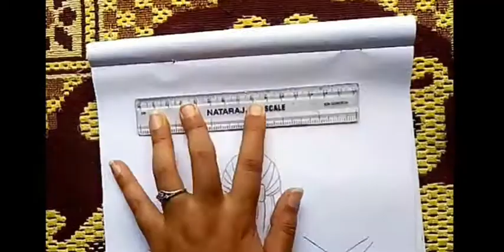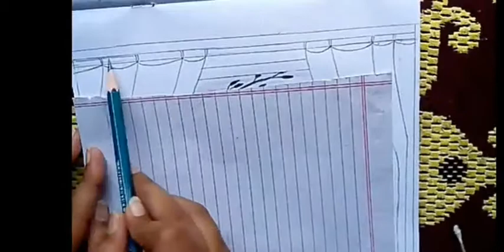How to draw a beautiful girl beside a open window// Vibe of Happiness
Hlo guys,

Here is a new tutorial video,

First Audio-
Chill Night by Amine Maxwell & MICHAL